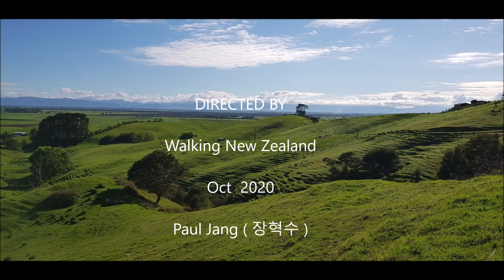Walking New Zealand (21) Oct 2020